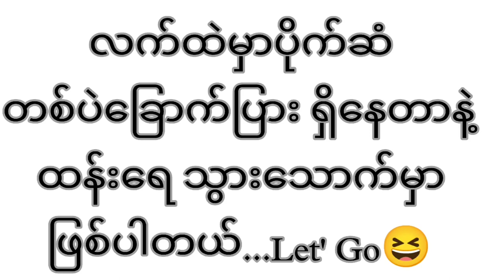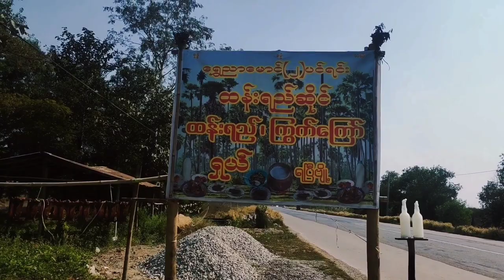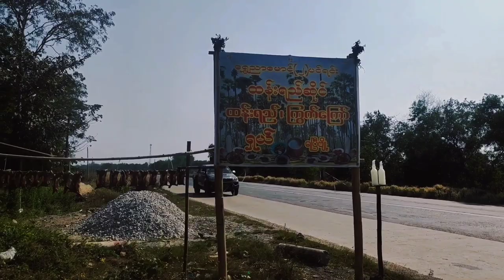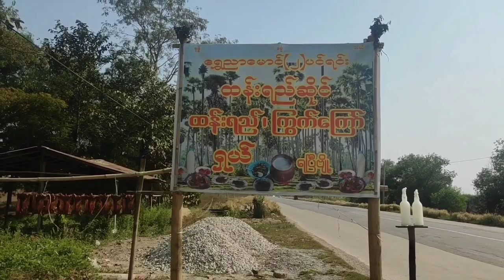စားဘဲကြီး food Vlog😆......ကိုယ်တွေက ထမင်းနဲ့ ရေဘဲ😆